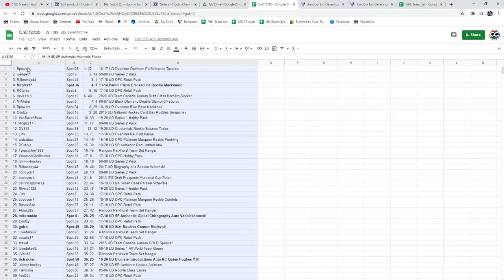C&C Quinn Hughes Rookie Auto Chancer Break - C&C GB #13,785